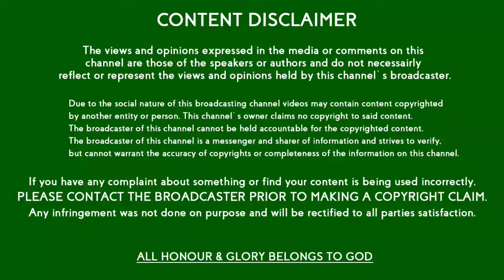TOP 10 SONGS OF THE WEEK - TAMIL | MAR 25, 2017 (RADIO MIRCHI TOP 20)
Top 10 Songs of the Week - Tamil || MAR 25, 2017 according to Radio Mirchi Top 20